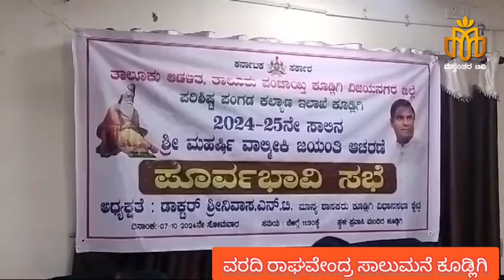ಶ್ರೀ ಮಹರ್ಷಿ ವಾಲ್ಮೀಕಿ ಜಯಂತಿಯನ್ನು ಸರ್ಕಾರದ ಆದೇಶ ಅನ್ವಯ ಎಲ್ಲಾ ಇಲಾಖೆ ಅಧಿಕಾರಿಗಳು ಹಾಜರಾಗುವಂತೆ ಶಾಸಕರು ಸೂಚನೆ*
ಶ್ರೀ ಮಹರ್ಷಿ ವಾಲ್ಮೀಕಿ ಜಯಂತಿಯನ್ನು ಸರ್ಕಾರದ ಆದೇಶ ಅನ್ವಯ ಎಲ್ಲಾ ಇಲಾಖೆ ಅಧಿಕಾರಿಗಳು ಹಾಜರಾಗುವಂತೆ ತಹಶೀಲ್ದಾರರಿಗೆ  ಶಾಸಕರು ಸೂಚನೆ*